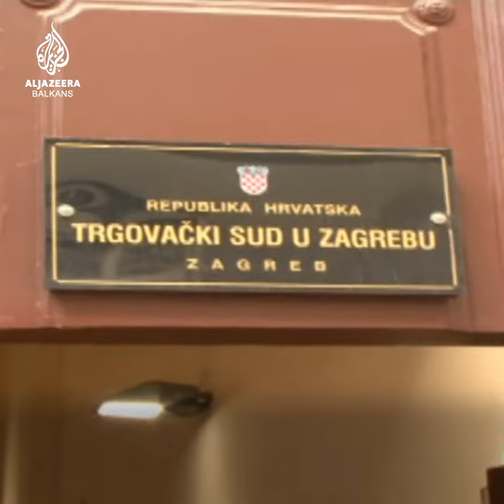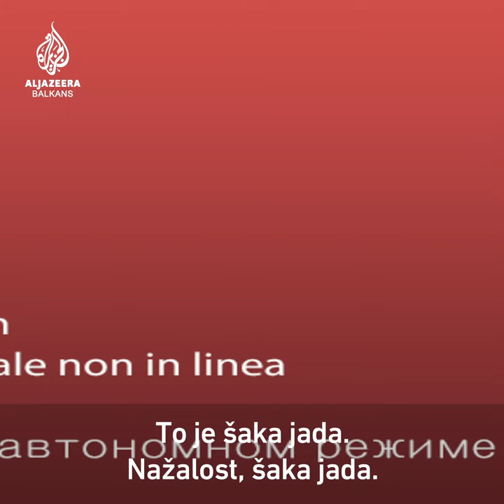Politički usponi i padovi Zorana Milanovića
Iako je izjavio da nikada neće biti predsjednik Republike Hrvatske, Zoran Milanović danas preuzima tu dužnost.